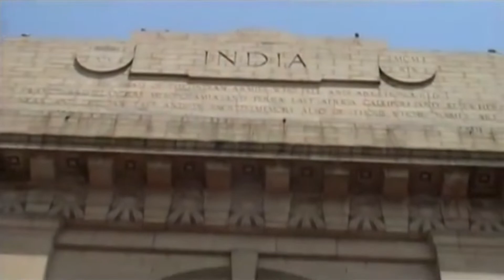Nanha Munna Rahi Hoon (Bhojpuri Classic) नन्हा मुन्ना राही हूँ (बीर कुंवर के धरती)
Movie/Album: Beer Kunwar Ke Dharti

Featuring: Kalpana Patowary And Others

Singer: Kalpana Patowary

Lyrics: Shakeel Badayuni

Courtesy: Super Cassettes Industries Private Limited (T-Series)

Year: 2007